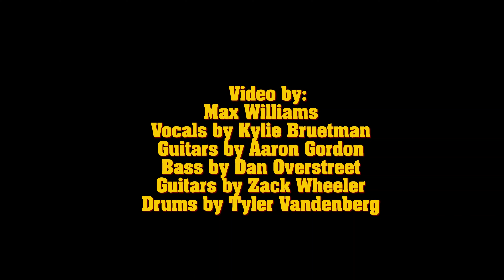The Mild West - Shooting Star (Official Music Video)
Vocals by : Kylie Bruteman
Guitars by : Aaron Gordon
Bass by: Dan Overstreet
Guitars by: Zack Wheeler
Drums by : Tyler Vandenberg

Filmed and Edited by: Max Williams